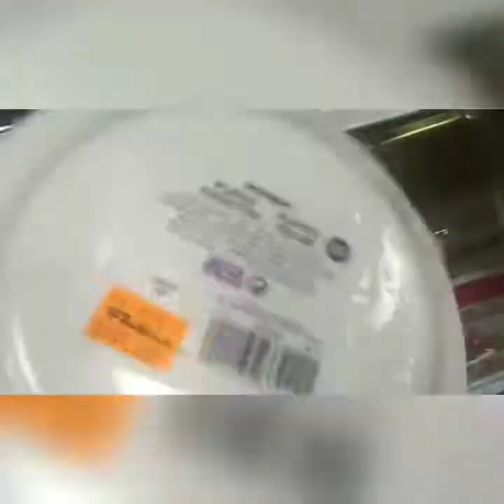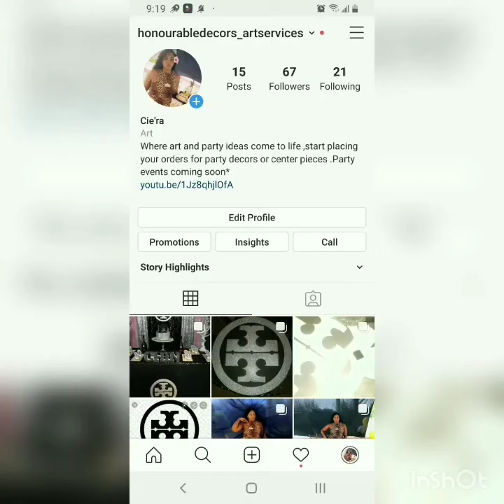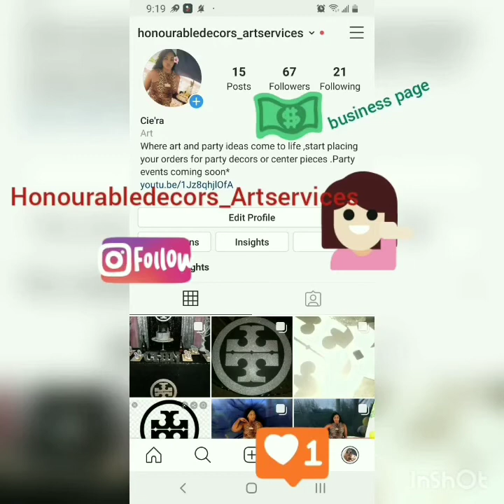Honourable B'day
Hey guys my birthday vlog is out,lots of vids to post but wouldnt be able to.just wanna say I appreciate everyone who came and celebrated with me and who wished me hbd .I hope you guys enjoy this video aswell .Stay safe "Honourable B'day" it was .